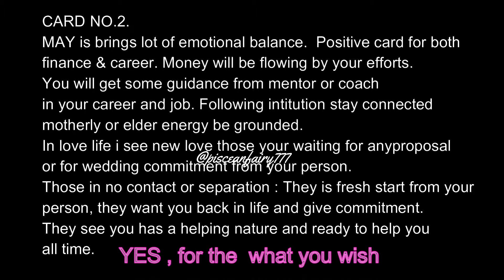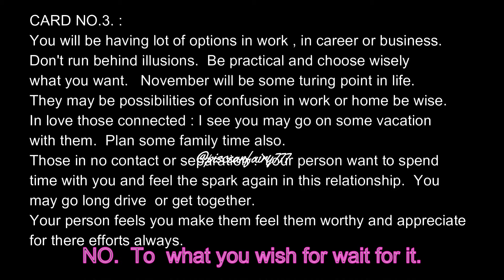what's coming for MAY General & love life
personal reading DM on insta / fb only